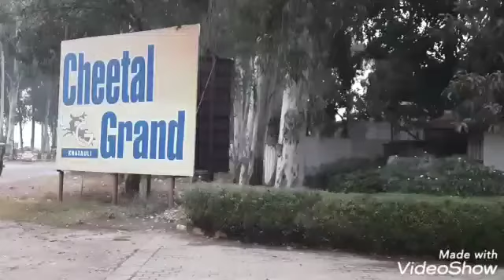Cheetal Grand | Cheetal Grand Khatauli Uttarpradesh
Established in the year 1976, Cheetal Grand in Khatauli, Muzaffarnagar is a top player in the category North Indian Restaurants in the Muzaffarnagar. This well-known establishment acts as a one-stop destination servicing customers both local and from other parts of Muzaffarnagar. Over the course of its journey, this business has established a firm foothold in it's industry. The belief that customer satisfaction is as important as their products and services, have helped this establishment garner a vast base of customers, which continues to grow by the day. This business employs individuals that are dedicated towards their respective roles and put in a lot of effort to achieve the common vision and larger goals of the company. In the near future, this business aims to expand its line of products and services and cater to a larger client base. In Muzaffarnagar, this establishment occupies a prominent location in Khatauli. It is an effortless task in commuting to this establishment as there are various modes of transport readily available. It is at Delhi Mussoorie Road, 100 Kms From Delhi, Khatauli Bypass, Near St Francis Hospital, which makes it easy for first-time visitors in locating this establishment. It is known to provide top service in the following categories: Pizza Outlets, Restaurants, Fast Food, North Indian Restaurants, Multicuisine Restaurants, Punjabi Restaurants, Fried Chicken Restaurants, Biryani Restaurants.

Cheetal Grand in Khatauli has a wide range of products and / or services to cater to the varied